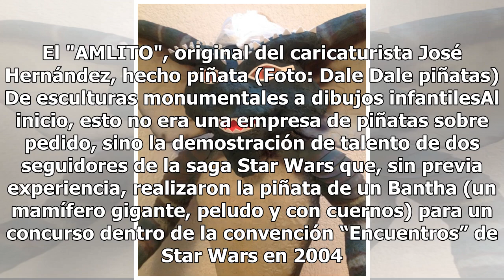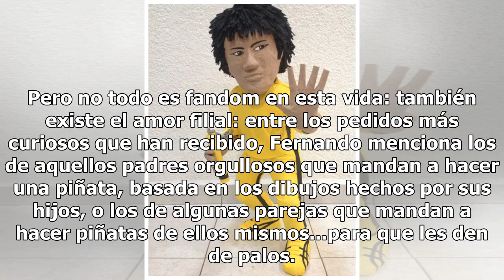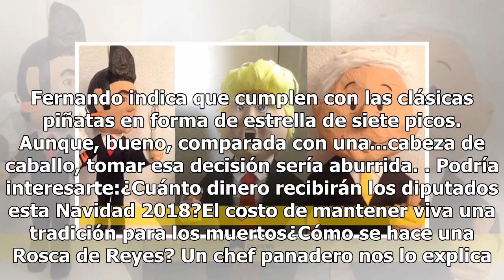Gremlins, políticos y hasta tu ex: así son estas piñatas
Una pequeña empresa familiar ofrece convertir tus caprichos más extravagantes en una piñata. No importa si se trata de un personaje de ciencia ficción, un político en desgracia o un dibujo abstracto trazado por tu hijo pequeño. Dale Dale Piñatas es un negocio enclavado en Tlalnepantla, Estado de Méx...